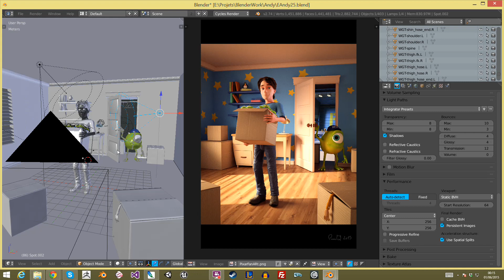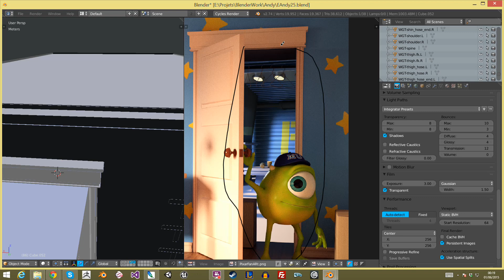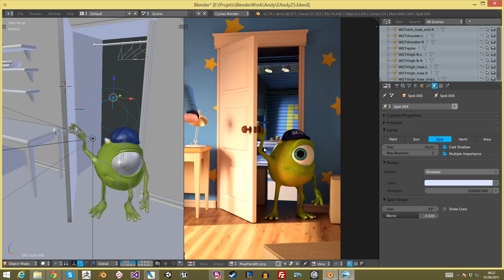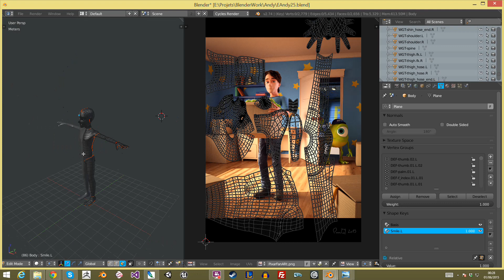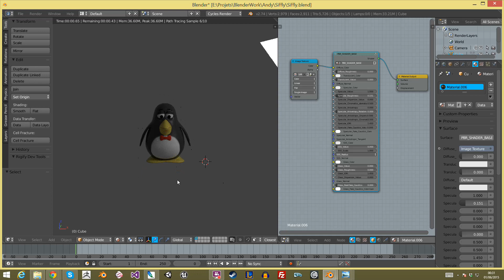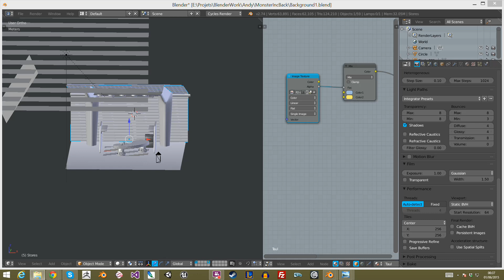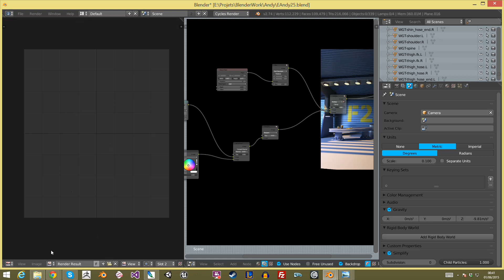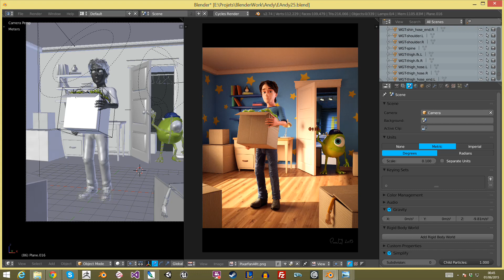Blender Making-Of: Pixar FanArt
Voici un petit making-of d'un fan art que j'ai fait en hommage à Pixar :)